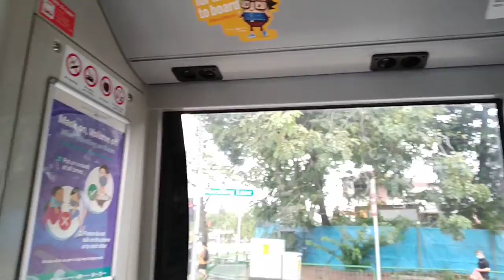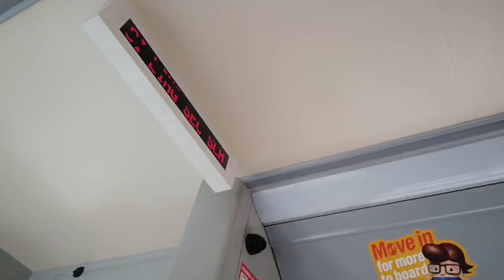Public Bus 903 to Woodlands WaterFront Park Jetty Pier